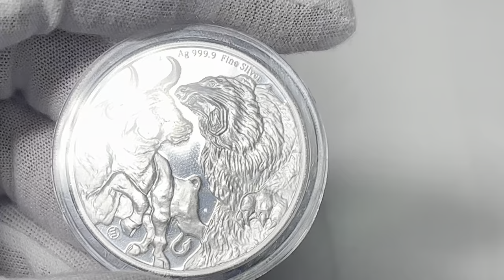2022 🇹🇰 Tokelau, $5 NZD, Silver Bull and Bear, 1 .oz .999 Fine Silver BU coin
2022 Tokelau, $5 NZD, Silver Bull and Bear,  1 .oz .999 Fine Silver BU coin
Rimless Capsule
Mintage: 500,000
Mint: Bulmint

Product Details

Country: Tokelau
Currency: Tokelau Dollar
Coin Type: Silver Ounce (1 oz), Bullion
Issued: 2022
Monarch: Queen Elizabeth II
Effigy: Queen Elizabeth II - Fourth Portrait, by Ian Rank-Broadley
Manufactured Mint: Bulmint, Bulgaria
Purity: .999 Fine Silver
Denomination: $5 NZD

Tokelau, known previously as the Tokelau Islands, is a dependent territory of New Zealand in the southern Pacific Ocean. It uses the New Zealand Dollar as circulation currency, but has been issuing a variety of non-circulating coins since 1978, and has also authorised some foreign mints to issue bullion coins under its jurisdiction.

The silver ounce (abbreviated as 1 oz) is an internationally popular format, and is denominated as Five Dollars.

The Bear and the Bull are both known for their incredible and unpredictable strength. The terms “Bear” and “Bull” are thought to derive from the way in which each animal attacks its opponents. The Bull will thrust its horns up into the air, while the Bear will swipe down. Both these terms are used by investors as a quick way to describe their market sentiment regarding specific securities or financial markets. A bear market refers to a receding market, where there is a decline in value. In a contrast, the bull market is when prices are rising.

Obverse
Tokelau / Silver Ounce 2022 Bull and Bear - obverse photo
The obverse of the coin shows the crowned mature head of Queen Elizabeth II facing right (her effigy known as the "Fourth Portrait"). The Queen wears the "Girls of Great Britain and Ireland" diamond tiara, a wedding gift from Queen Mary (Her Majesty's grandmother) in 1947 - which she also has on the Machin and the Gottwald portraits.

In small letters below the head, the artist's initials IRB (for Ian Rank-Broadley).

Around the effigy is the monarch's legend, the date of issue and the value: ELIZABETH II · TOKELAU · 5 DOLLARS · 2022 ·.

Reverse
Tokelau / Silver Ounce 2022 Bull and Bear - reverse photo
The reverse of the coin depicts a bull, on the left, fighting against a bear, on the right.

Below left, the mint mark of Bulmint which is a circle with a letter inside; when looked at from one angle it is like a capital letter B, and when seen from another angle is a small letter m.
Around above, the precious metal content: 1oz Ag 999.9 Fine Silver (one troy ounce of 99.99% silver).

The background of the central circle is patterned with geometric motifs.